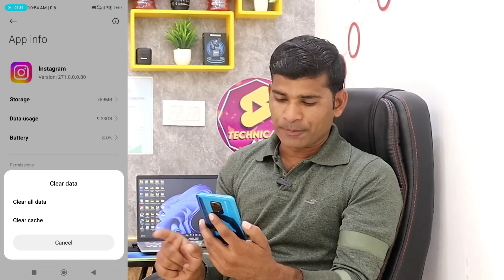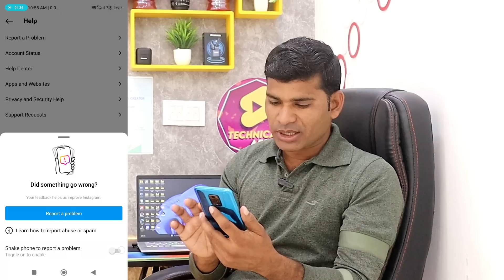How To Fix Instagram Reels Option Not Showing | Instagram Reels Not Showing Problem Solution 2023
Instagram reels enable kaise kare ya how to enable instagram reels option

Report a Problem Script 👇
 Subject: Reels Option Not Showing

Hi Instagram Support,

I'm having trouble accessing the Reels option on my Instagram account. When I open the app and go to create a new post, I don't see the Reels option on the bottom of the screen. I've tried updating the app and restarting my phone, but the issue persists.

Could you please help me resolve this issue? It's important for me to be able to use this feature to share my content with my followers.

[Your Name]

Genetic Mic
Green Parda

                    🌹🌹  धन्यवाद 🌹